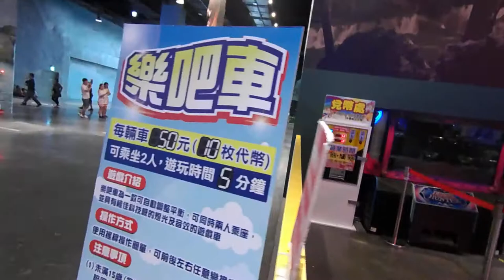kids playground|車子|玩具車|玩具|遊樂園|遊樂場|孩子們的遊樂場|子供たちの遊び場|車|おもちゃの車|おもちゃ|キッズスペース|어린이 놀이터|자동차|4歲